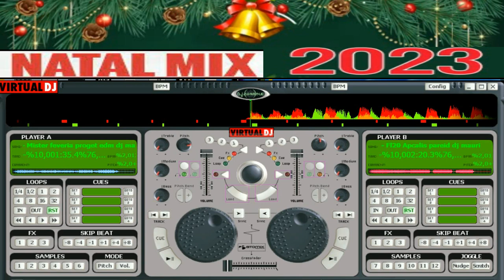Giovanni Natal Mix thecno compilation 2023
vst usato per composizione  vst live mix natale 2023
nome del brano Giovanni Natal Mix thecno  compilation 2023